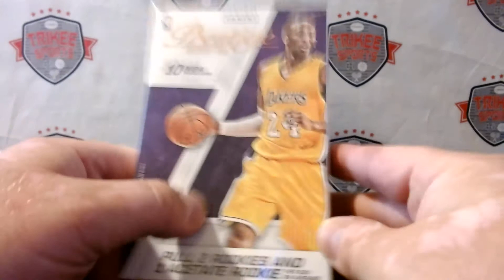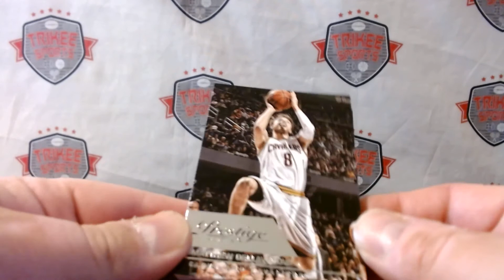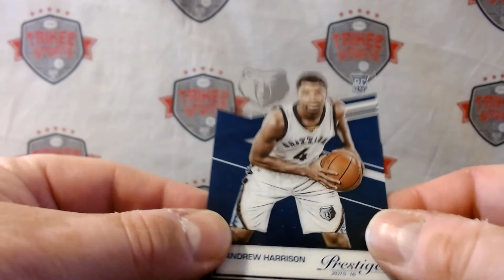2015-16 Prestige Basketball Hanger Old School Break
Trikee Breaks!!